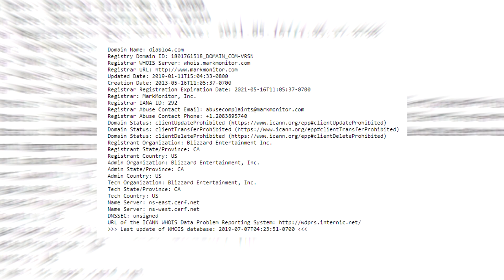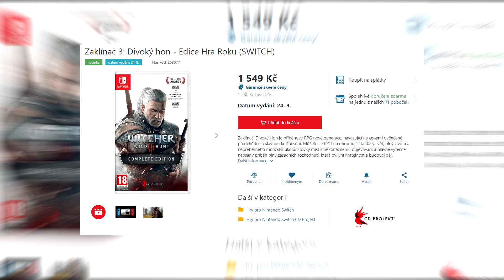Все ще новини (можливо) — PlayNews #376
В ігровій індустрії тишина, великі корпорації та крихітні інді-студії немов би дружно пішли на тиху годину, залишивши зграйку бешкетників віддуватися за себе. Та це не привід хнюпити ніс, адже з вами Оксана Зорка, це майже регулярний PlayNews і гайда дивитися, які приємнощі прилетіли до нас цього тижня.

Із нашого щотижневика PlayNews, який виходить вже восьмий рік поспіль, ви довідаєтеся про найважливіші події і явища зі світу відеоігор. Коротко, змістовно, компетентно, професійно, адже PlayUA — щирий порадник ґеймера.

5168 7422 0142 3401 (ПРИВАТ БАНК)

Диктор: Оксана Зорка
Сценарій: Олег Куліков
Монтаж: Володимир Вітовський
Дизайн та оформлення: Михайло Петрунів

Celldweller – Tragedy
Alex Mad & Platon – Wonderland
Mirror's Edge 2 - OST Remix - NightParis Remix